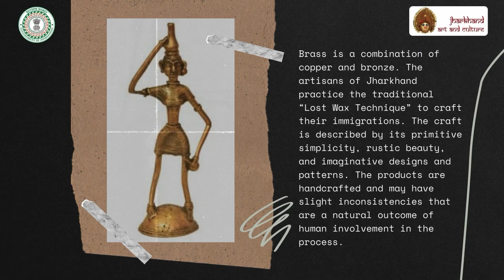Dhokra Art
Dhokra art is a traditional art of Jharkhand. It is also practiced in the neighboring states sharing common political boundaries and similar cultures. It is basically a brass-work (Metal Craft) done by the Malhore castes of the state.